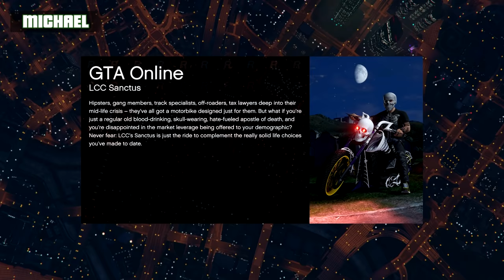Let's Play: GTA V - Deadline 2: Thin Dead Line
The Achievement Hunter boys are Tronning it up in GTA V Deadline. But it's not Tron. Legally, at least.